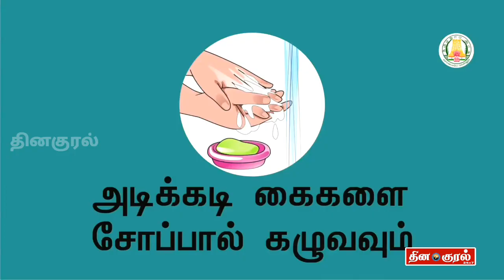கோவிட் 19 தவிர்க்க தமிழக அரசு விழிப்புணர்வு